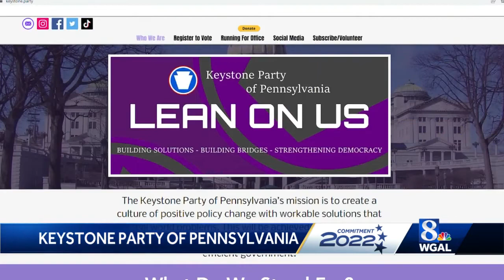Keystone Party is Pennsylvania's newest political party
A new political party in Pennsylvania is hoping to attract voters who want to see change.